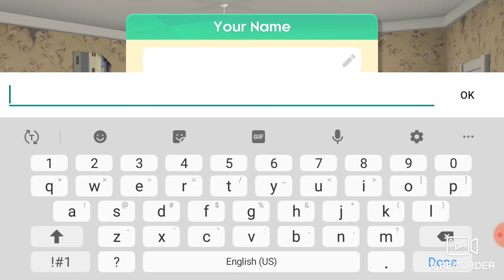Makeup a disaster ples send help🙏